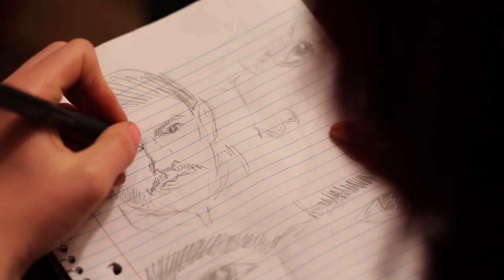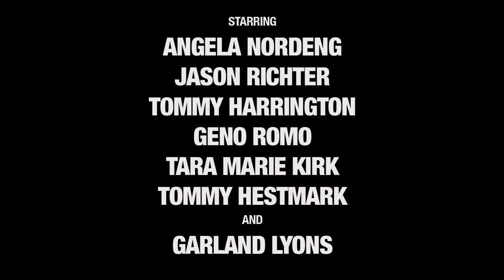Vicious (2016) | Trailer | Angela Nordeng | Tommy Harrington | Jason James Richter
A thriller about a stripper coming to terms with her past and unleashing her personal strength to overcome her stalker and other male oppressors.

Director: Jason Rosenblatt
Writer: Jason Rosenblatt
Stars: Angela Nordeng, Tommy Harrington, Jason James Richter